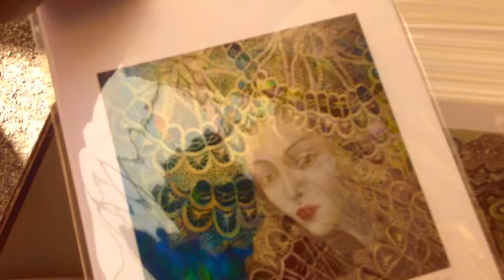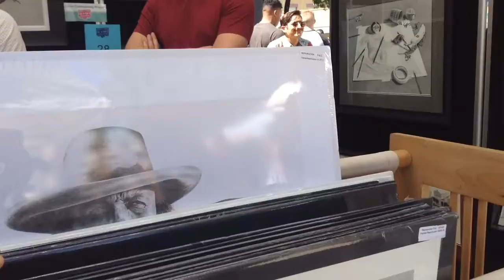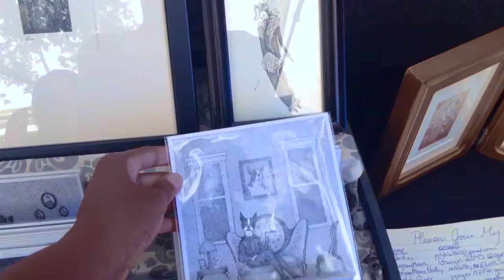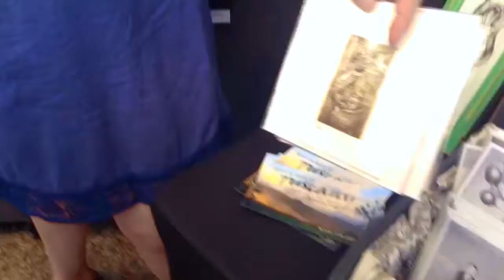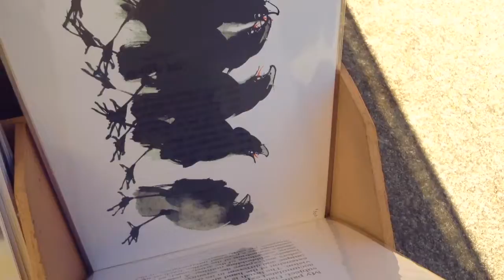VLOG|| 2017 Fiesta Art Fair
Follow me around the Art Fair then watercolor with me while I talk about it.